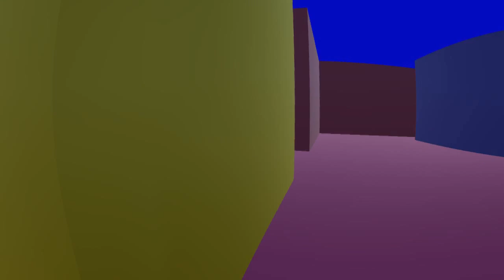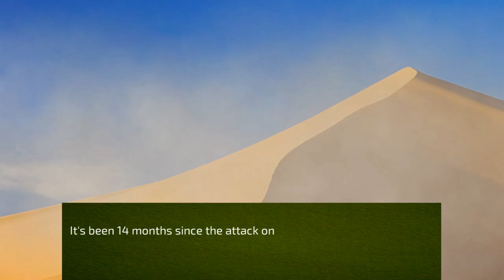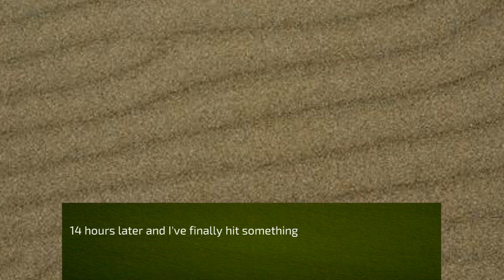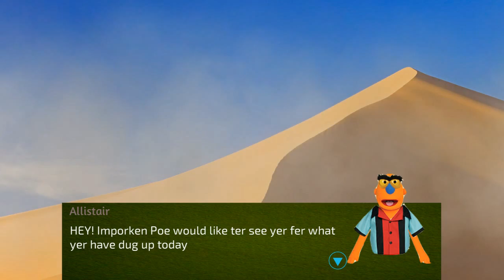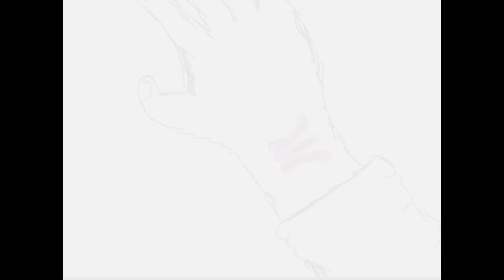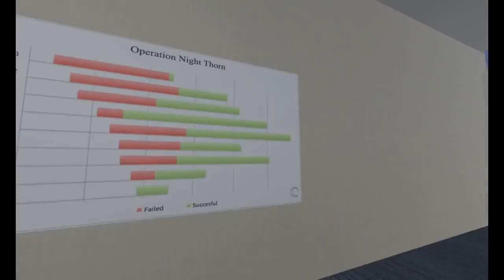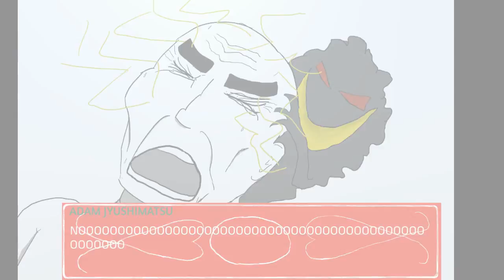Jupi Plays Indie Games: ALL THE INDIE GAMES [School's Out - DT5081 Jam] [Part 3]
Basically I wanted to play all of the games that were entered in the School's Out - DT5081 Jam, so I did. These games were made by University Students in Ireland!
00:29 - Wacky Wander
01:54 - Reason
03:38 - Round Em Up!
05:38 - Poppets VI The Hand of Henson
08:25 - SlashKill
11:13 - Space Pizza
12:48 - Mark
16:40 - Night Thorn
18:29 - Go-Fish-Oh 2